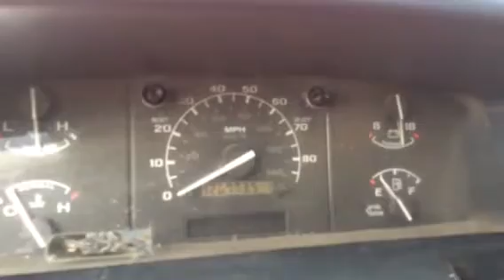1997 Ford F Super Duty Reg Cab Service Truck 460 Gas Engine 5 Speed Manual Transmission 126773 Mile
BIGIRON AUCTION 11-28-18. FP6789